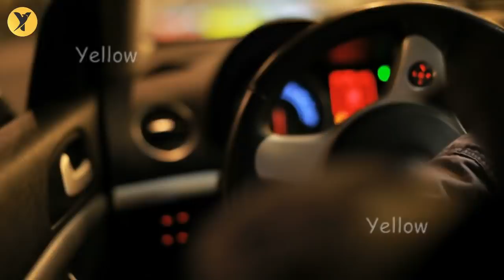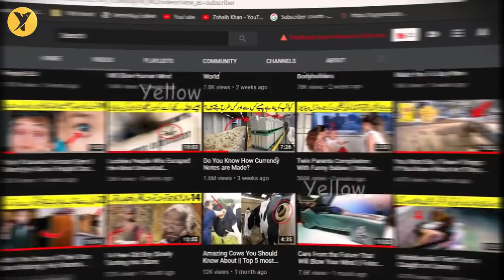Most Rare Videos Recorded On Camera | YELLOW